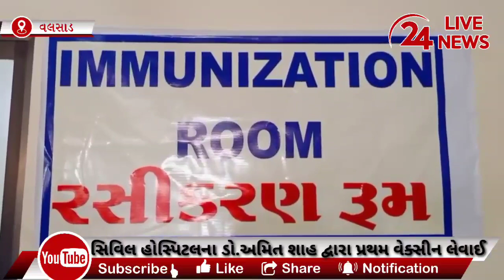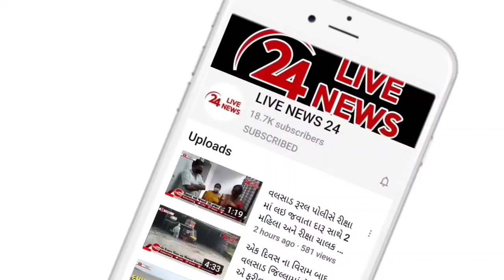વલસાડમા પ્રથમ તબક્કાનું બીજા રાઉન્ડનું વેકસીનેશન શરૂ 510 હેલ્થકર્મચારી ઓને વેક્સીન આપવામા આવશે